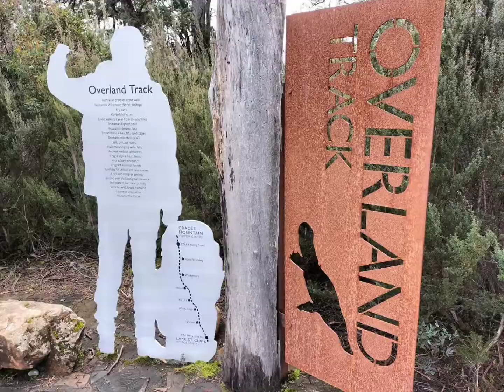Tassie trip July 2022 Day 1 to 3